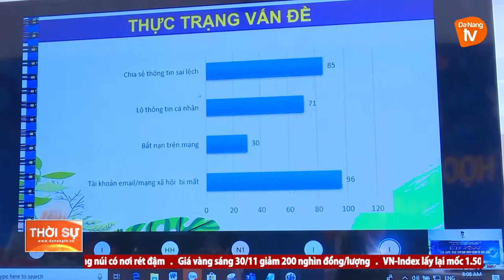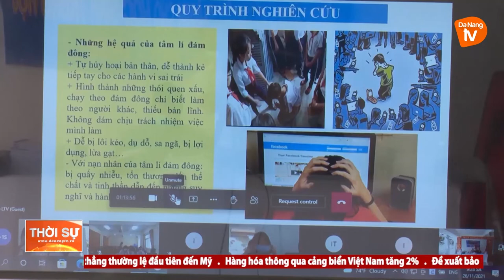LINH HOẠT TỔ CHỨC SÂN CHƠI KHOA HỌC KỸ THUẬT CHO HỌC SINH